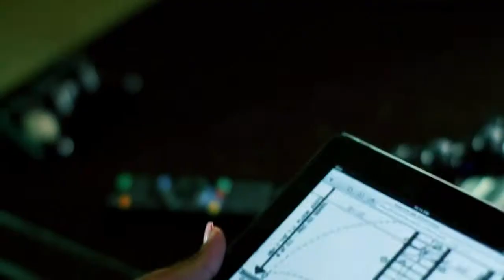Gotay El Autentiko Feat Arcangel - Lo de Nosotros Official Video HD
Millones records & FlowFactory.